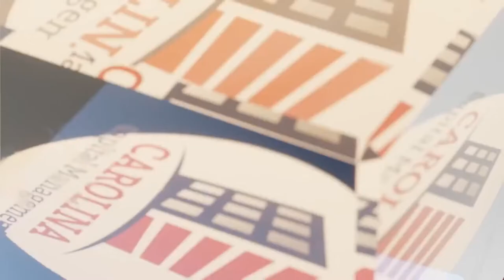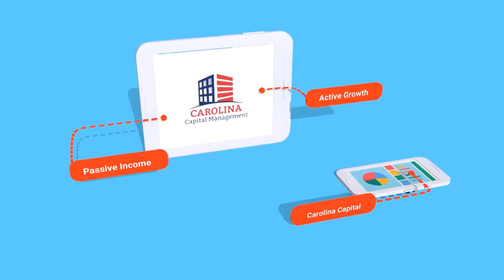Converting Hotels Into Multi-Family Housing | Hard Money Lenders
Does the converting of the hotel business to a multi-family apartment trend will become a long-term housing situation in the country?

Need the answer to this question? Watch this short video now!

“155 Mike Zlotnik on Passive Accredited Investor Show | Hard Money Lenders”